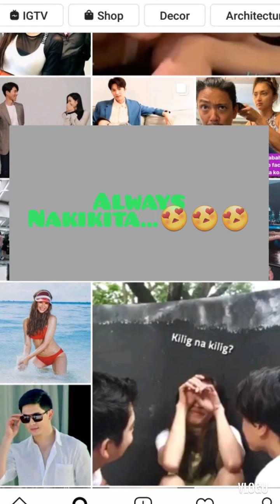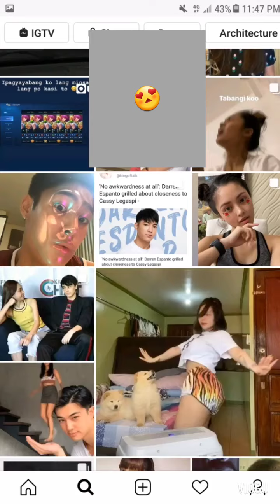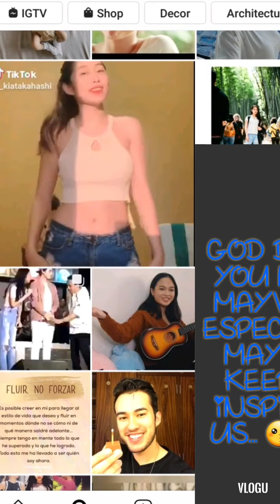MAYWARD. Ganito Ang Nakikita Ko Sa IG Account Ko.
April 24, 2020  ...Thankful to MAYWARD dahil pinasaya ako kahit papaano lalo na noong nagtatrabaho pa ako sa HK na problemado dahil sa kalagayan ng anak ko na na hospital noong early 2018 at nawalan ng paningin hanggang ngayon.